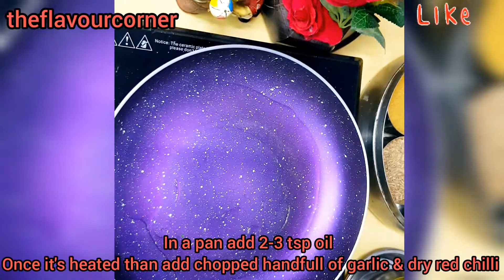लहसून वाली सबजी | Garlic Gravy Tasty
Make 5 & more recipes with 1 Gravy ❤❤😍😍😍😍😍😍😍😍😍😍😍😍😍😍😍❤❤
ingredients :-
▪ garlic cloves handfull
▪ dry red chilli 2
▪ coriander leaves
▪ spices dry

Follow for more amazing recipes

Make.Eat.Repeat ✌😃😍😍😍😍
please share your feedback in comment section thankyou for watching ..

please do share with everyone 😍😍
like my recipes 👍👍
hit bell icon to not miss any of my new recipes🛎🛎